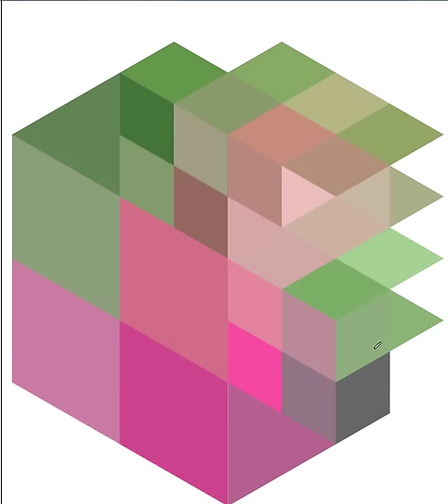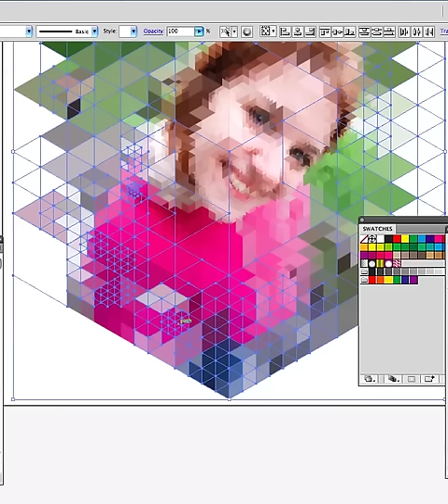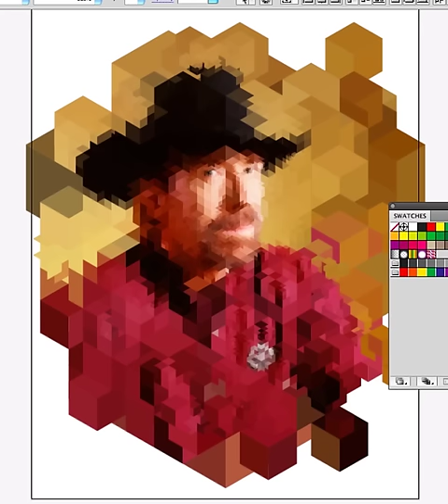Cubicificator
Just another splitter, inspired by Nike prints